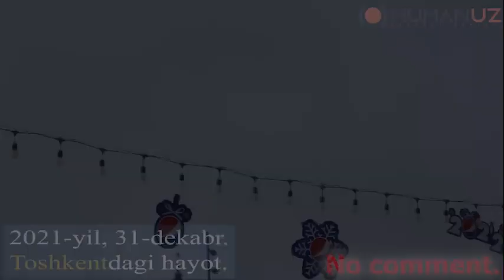2021-yil, 31-dekabr. Toshkentdagi hayot.